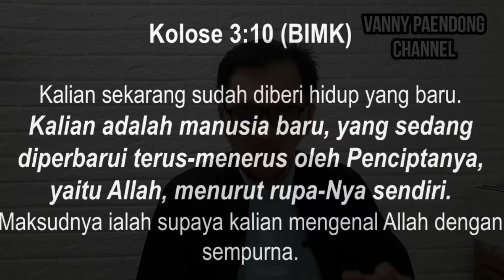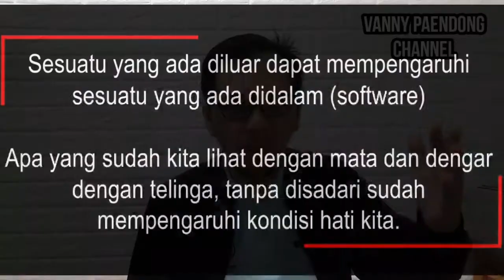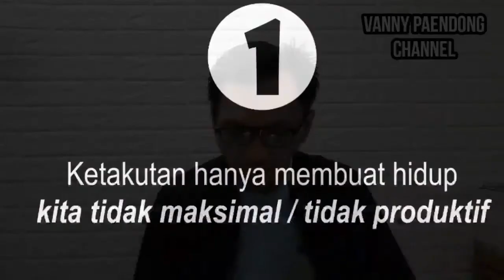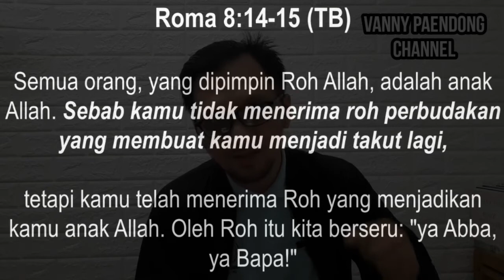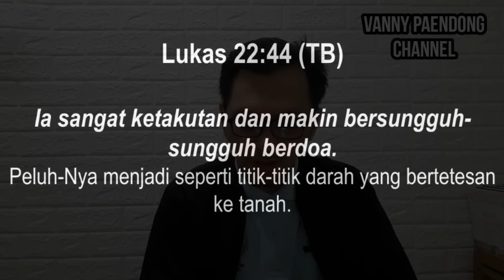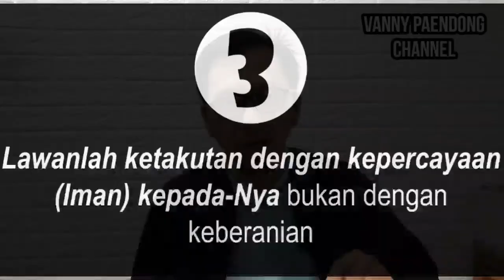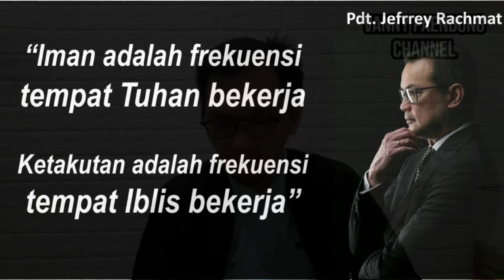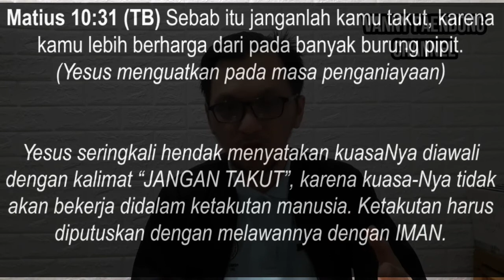NOTIFICATION (PEMBERITAHUAN)|KHOTBAH KRISTEN UNTUK ANAK MUDA|KHOTBAH YOUTH|IBADAH YOUTH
Dibuat untuk memperlengkapi pelayanan generasi muda oleh Pastor Vanny Paendong.

Kiranya khotbah kristen untuk anak muda ini dapat memberkati, amin.